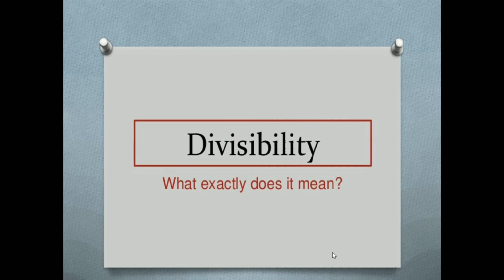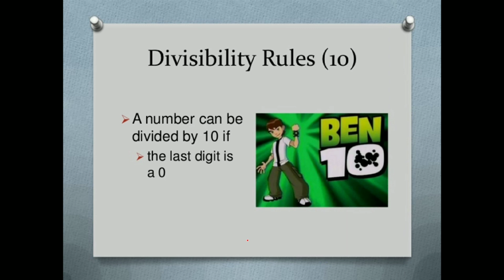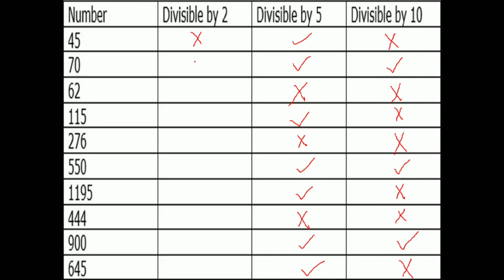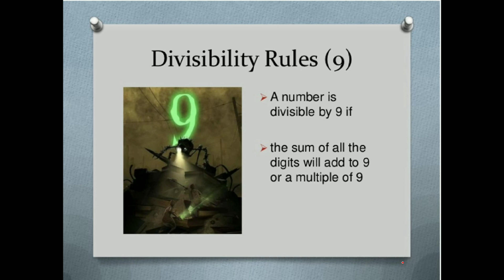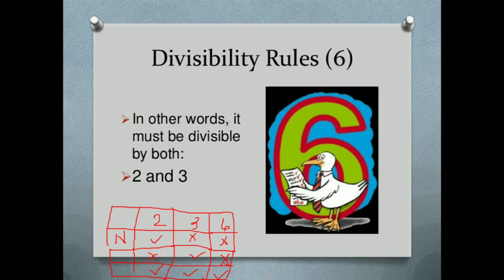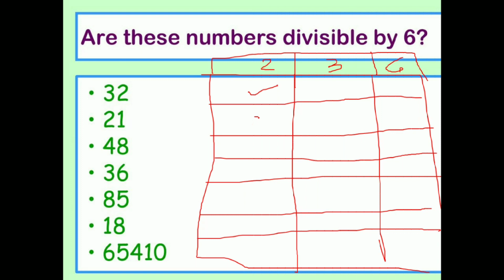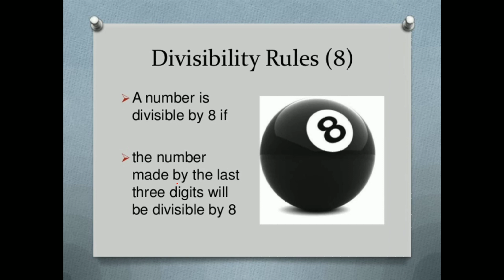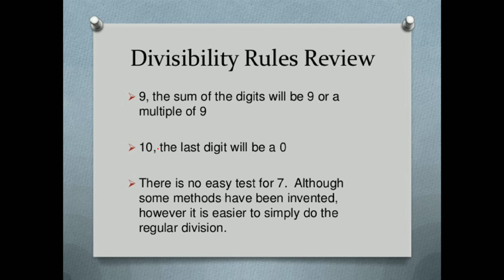Divisibility Rules with Sir Wilbert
Divisibility Rules for Elementary Pupils